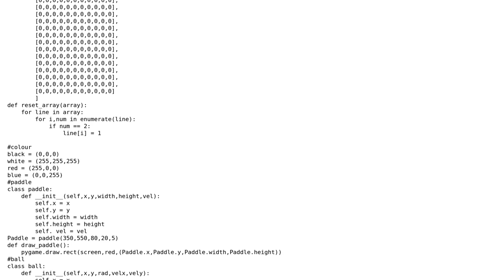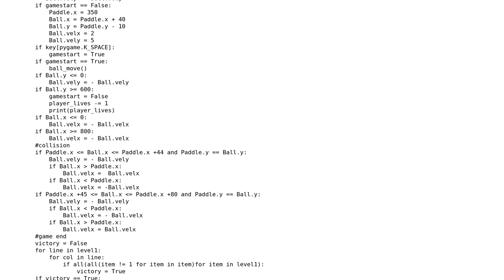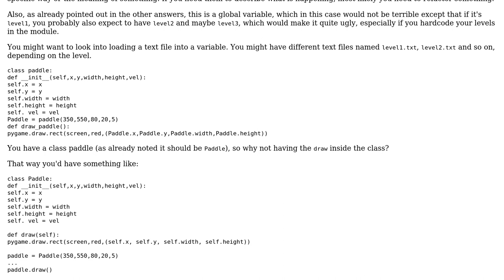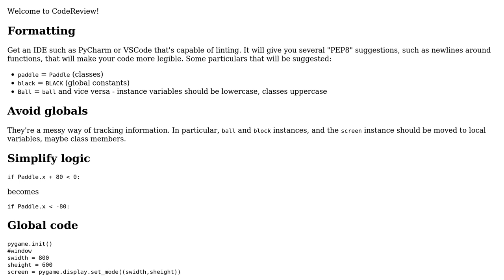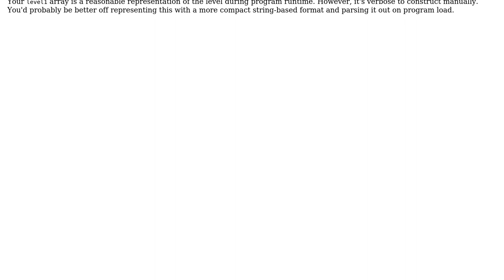Code Review: Breakout clone in pygame (2 Solutions!!)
Code Review: Breakout clone in pygame

With thanks & praise to God, and with thanks to the many people who have made this project possible! | Content (except music & images) licensed under CC BY-SA | Music | Images & others | With thanks to user takacs mate user Reinderien user ChatterOne user AlexV and the Stack Exchange Network Trademarks are property of their respective owners. You are responsible for your own actions.